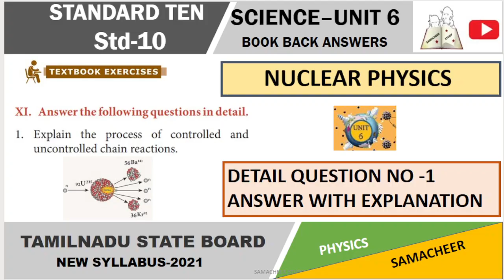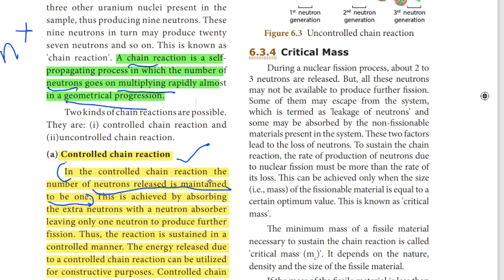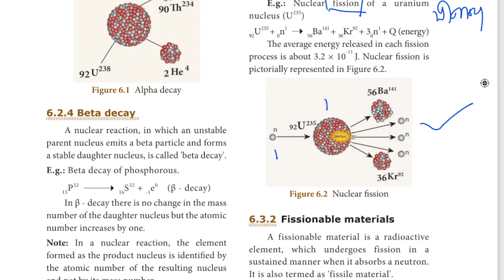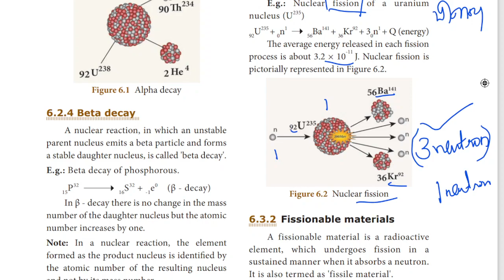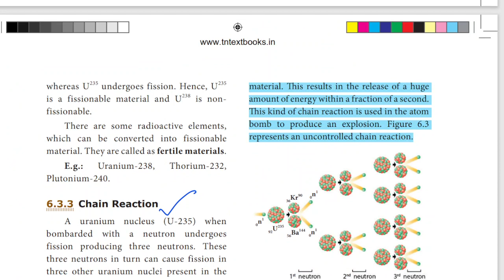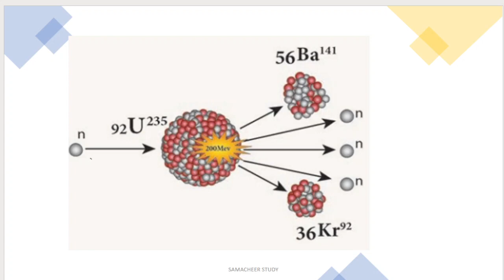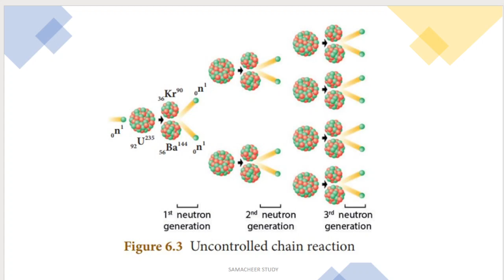10th Science|Controlled and uncontrolled chain reaction|lesson 6 book back answers|Detail Question-1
10th Science|Controlled and uncontrolled chain reaction|lesson 6 book back answers|Detail Question-1
10th science lesson 6 book back answers
10th science Tamilnadu unit book back answers
XI. Answer the following questions in detail.
1. Explain the process of controlled and
uncontrolled chain reactions
nuclear fission
controlled and uncontrolled chain reaction
Tamil Nadu Samacheer kalvi 10th std  SCIENCE Unit 6 PHYSICS detail questions with answers (Q&A).
Lesson 6 nuclear physics
Science 6th lesson question answers

Book Back Questions & Answers, Exercises, Solutions for Class 10 | nuclear physics| Unit 6 | Physics | Science | Samacheer Kalvi - English Medium | TNPSC
Book back questions and answers from 10th std science book of TN samacheer kalvi
10th new book SCIENCE book back q&a

1. Explain the process of controlled and
uncontrolled chain reactions
 Controlled chain reaction
In the controlled chain reaction the
number of neutrons released is maintained
to be one. This is achieved by absorbing
the extra neutrons with a neutron absorber
leaving only one neutron to produce further
fission. Thus, the reaction is sustained in a
controlled manner. The energy released due
to a controlled chain reaction can be utilized
for constructive purposes. Controlled chain
reaction is used in a nuclear reactor to
produce energy in a sustained and controlled
manner
 Uncontrolled chain reaction
In the uncontrolled chain reaction the
number of neutrons multiplies indefinitely and
causes fission in a large amount of the fissile material. This results in the release of a huge
amount of energy within a fraction of a second.
This kind of chain reaction is used in the atom
bomb to produce an explosion. Figure 6.3
represents an uncontrolled chain reaction.